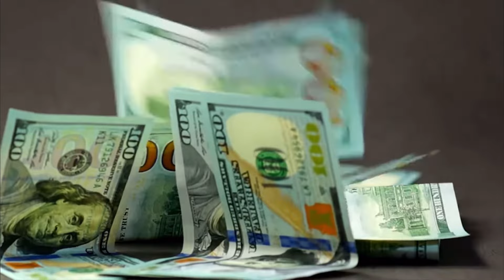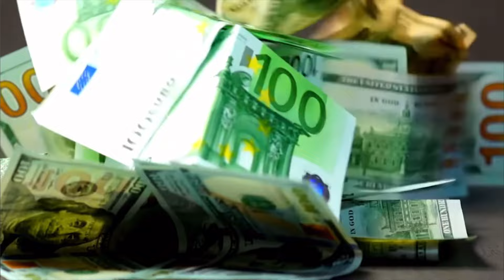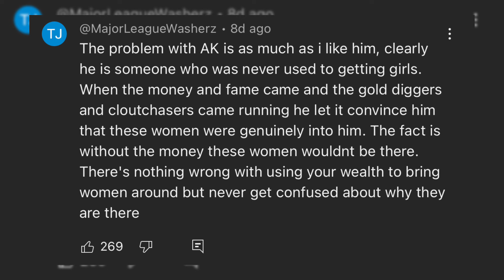How DJ Akademiks Relationship Is Ruining His Career